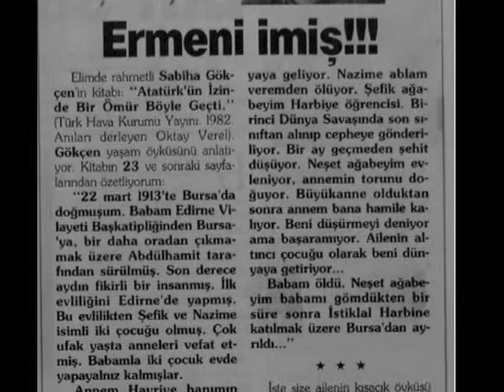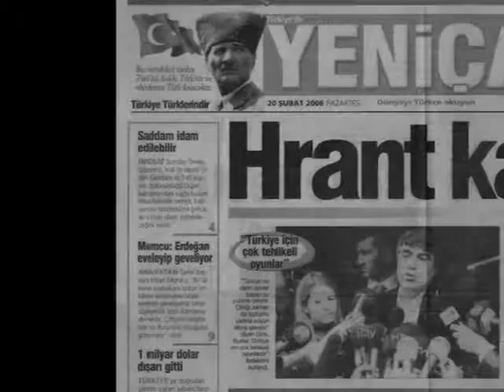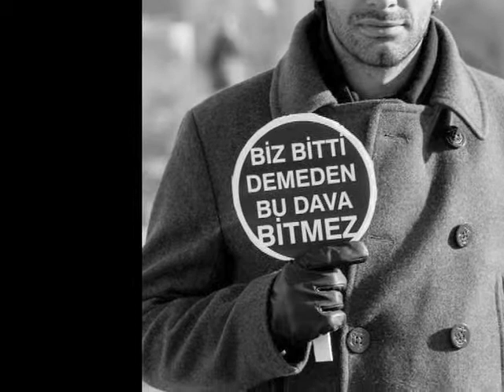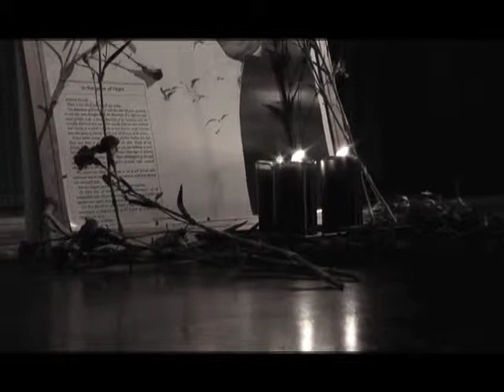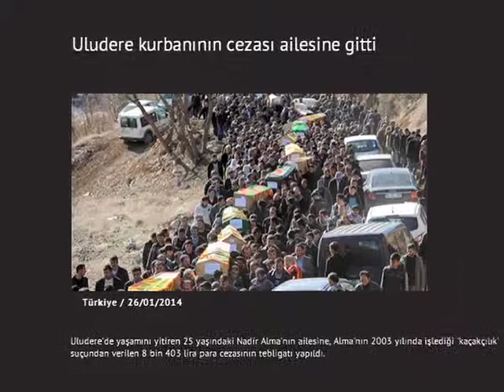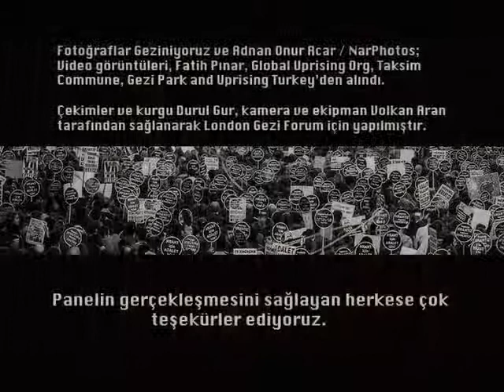Tara Jaff'dan Hrant'a Türküler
Hrant İçin Adalet İçin "Buradayız Ahparig